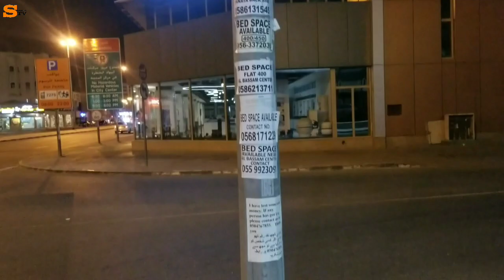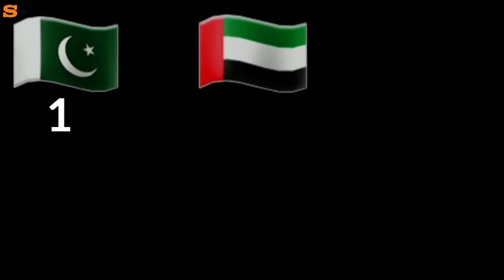Room nahi hai Rehne Ke Liye Dubai me | how to find bed space & partition in Dubai 🏠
|| music ||

|| no copyright ||

|| Recording With Galaxy Galaxy note 8 ||